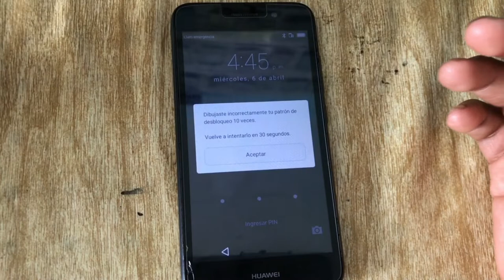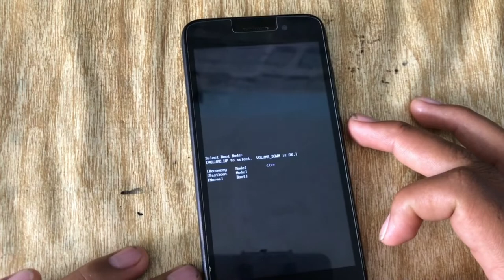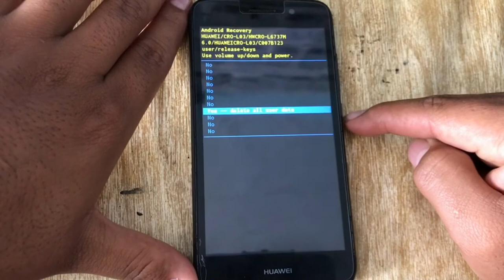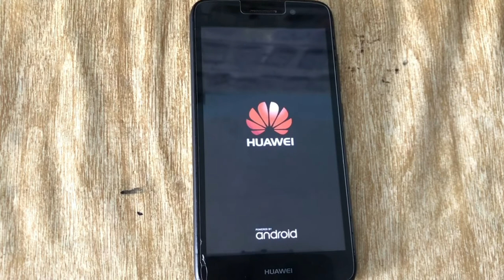HUAWEI Y3 ELIMINAE CODIGO DE BLOQUEO - HUAWEI Y3 SALTAR CONTRASEÑA - HUAWEI Y3 ELIMINAR PATRON 2022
LG NO AGARRA DATOS - ACTIVAR DATOS EN LG - AGREGAR APN EN LG - ACTIVAR DATOS PARA TODOS LOS LG 2022

Hard Reset Oppo A15 Cph2185 - REMOVER CODIGO DE CUALQUIER OPPO MTK - SALTAR CODIGO DE CUALQUIER OPPO

OPPO A15 FRP - SALTAR CUENTA GOOGLE DE OPPO A15 - ELIMINAR CUENTA GOOGLE DE OPPO A15 2022 - FRP 2022

MOTOROLA G8 PLUS SALTAR CUENTA GOOGLE - MOTOROLA G8 PLUS SALTAR CUENTA GOOGLE G8 PLUS - FRP MOTOROLA

ZTE V30 ELIMINAR CUENTA GOOGLE - SALTAR CUENTA GOOGLE DE CUALQUIER ZTE ANDROID 11 - FRP ANDROID 11

Rom De ZTE L7 - Firmware De ZTE L7 - Software De ZTE L7 - REVIVIR ZTE L7 NO PASA DEL LOGO

SALTAR CUENTA GOOGLE DE SAMSUNG S7 ACTIVE - ELIMINAR CUENTA GOOGLE DE SAMSUNG S7 ACTIVE - FRP SAMSUNG S7 ACTIVE

Samsung J4 PLUS No Enfoca Camara Trasera Después De Un Golpe - SAMSUNG J4 CORE CAMARA NO ENFOCA

LENOVO A2016B30 No Prende, No Carga - LENOVO A2016B30 Consumo Total En La Fuente De Poder - Corto

Eliminar Cuenta google MOTOROLA G9 PLUS Android 11 - Saltar Cuenta Google De Motorola G9 Plus – FRP

SALTAR CUENTA GOOGLE DE CUALQUIER LG CON UNLOCKTOOL EN 8 SEGUNDOS - FRP CON UNLOCKTOOL CUALQUIER LG

ELIMINAR CUENTA GOOGLE DE CUALQUIER ZTE CON ANDROID 9 - SALTAR CUENTA GOOGLE DE CUALQUIER ZTE - FRP

SAMGLE X ELIMINAR CUENTA GOOGLE - SALTAR CUENTA GOOGLE DE SAMGLE X - FRP SIN PC SAMGLE X FACIL 2022

SALTAR CUENTA GOOGLE DE LG Q6+ LG Q6 - X600S - X600L - X600K "FRP DE LG Q6 Alpha (M700) METODO 2022"

ELIMINAR CUENTA GOOGLE DE TECHPAD M5 // SALTAR CUENTA GOOGLE DE TECHPAD M5// FRP DE TECHPAD M5

ZTE A5 2020 ELIMINAR CUENTA GOOGLE CON ANDROID 9 - SALTAR CUENTA GOOGLE DE ZTE A5 2020 - FRP ZTE A5

SALTAR CUENTA GOOGLE DE ZTE A7020 // SALTAR BLOQUEO DE ACTIVACION DE ZTE A7020 // FRP DE ZTE A7020

SALTAR CUENTA GOGLE DE CUALQUIER ZTE - ELIMINAR CUENTA GOOGLE DE CUALQUIER ZTE - FRP DE ZTE SIN PC

SALTAR CUENTA GOOGLE ZUUM M1 / FRP BYPASS ANDROID 9 / FRP SIN PC MUY FACIL ANDROID 9 2022